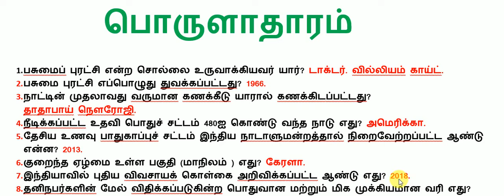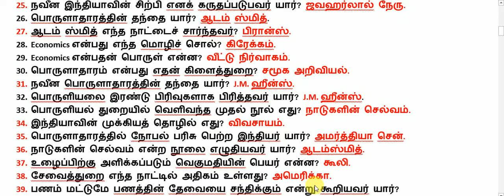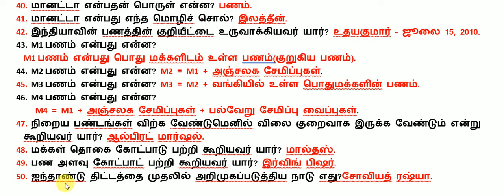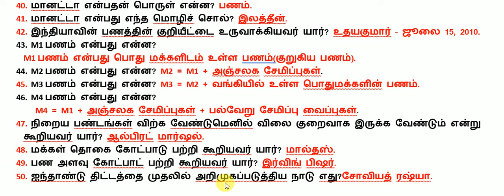Rivision பொருளாதாரம் வினாவிடை 🔥 TNPSC GR2, TNUSRB, MHC, TET, forest, SI Exam 🔥💪